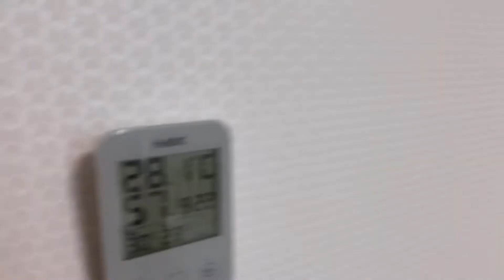[열.메일기♥️]일상vlog:) 모가디슈/출산가방/마이퍼스트북/삼성창문형에어컨/아울렛/이삭토스트